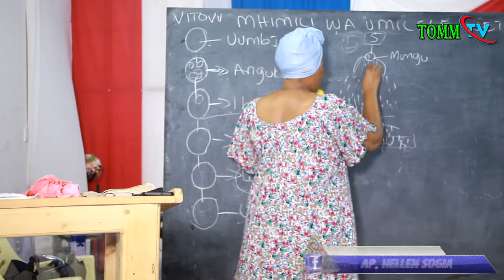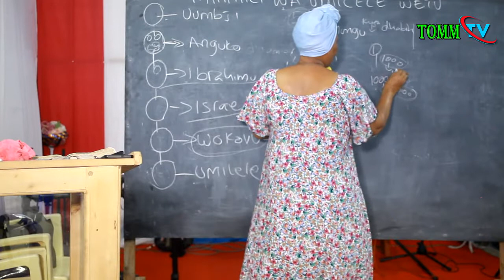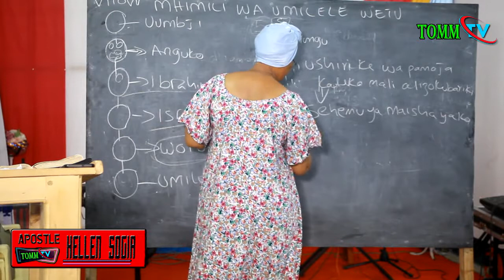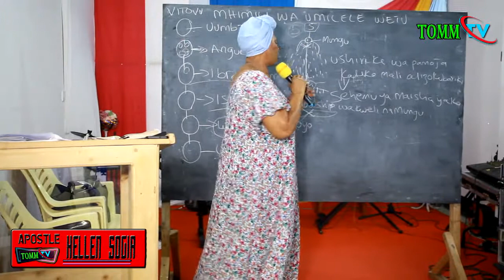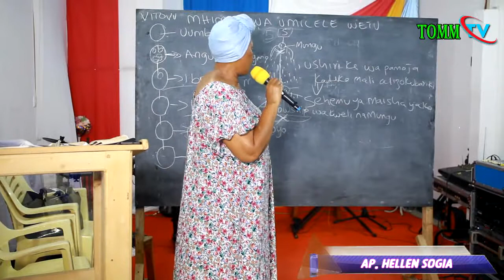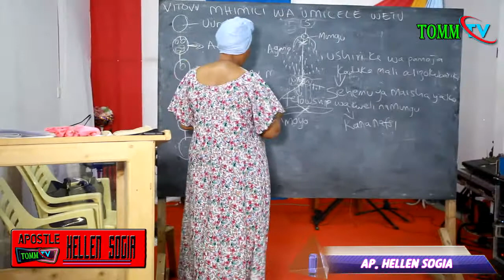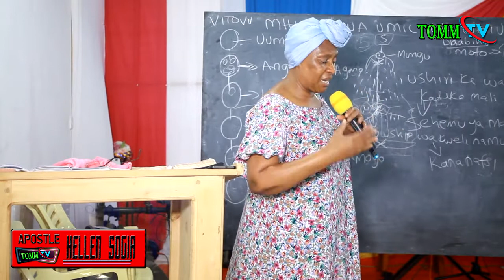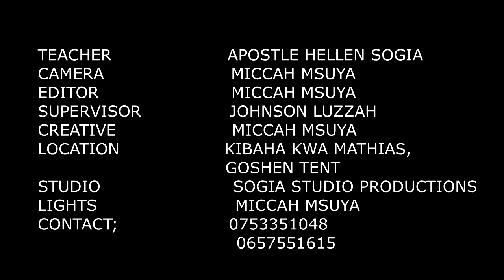MHIMILI WA UMILELE WETU 14, TAR 14-9-2021, HELLEN SOGIA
Karibu kusikiliza somo hili la MHIMILI WA UMILELE WETU SEHEMU YA 14.Hakika utajifunza vitu vingi na kutambua umilele wetu ni upi, whastsapp ,facebook ap. Hellen Sogia, instagram @hellensogia